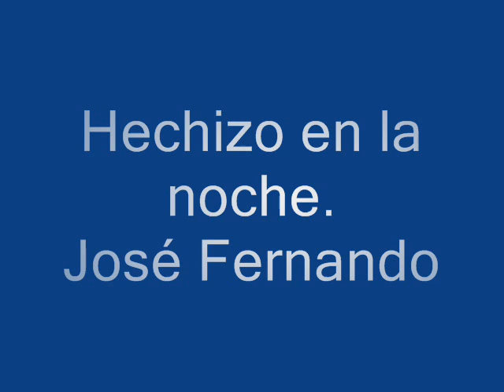Fer Synths "Hechizo en la noche" Ambient Music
Ambient, Electronic, Instrumental Music composed by @FerSynths